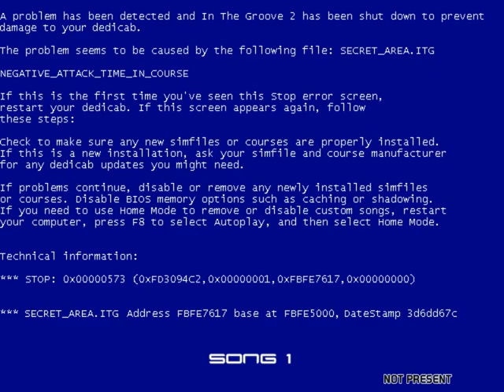Secret Area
Course & Step : Windeu